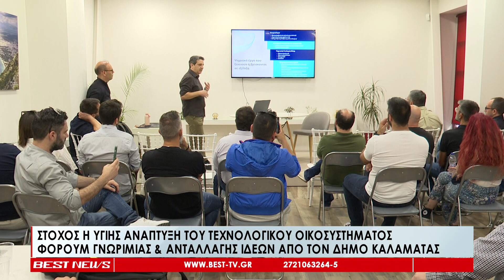Στόχος η υγιής ανάπτυξη του τεχνολογικού οικοσυστήματος-Φόρουμ γνωριμίας και αναταλλαγης ιδεών